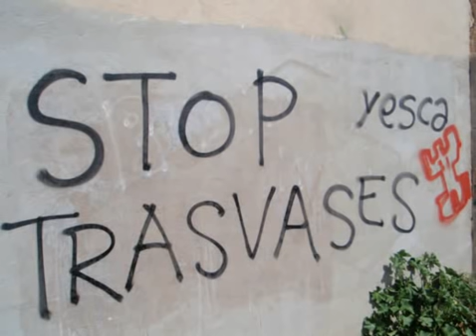AMENAZA "Castilla Negra"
grupo punk rock  de la ciudad de Cuenca, extraido de su tercer trabajo " a las puertas de la miseria" primer larga duración de la banda, que grabaron en los estudios sonograf  de Pamplona